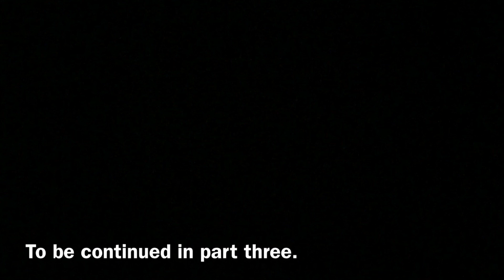Used Cars ex Japan, NZ Roads. Why I'm buying an EV Part Two.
I have decided to buy an electric car, in this video, I talk about the New Zealand electricity market. Economics of EV ownership, and road improvements in NZ. ACC Levies for car use. Market economics in the New Zealand auto industry and the electricity sector.